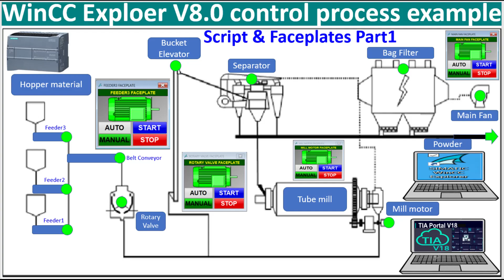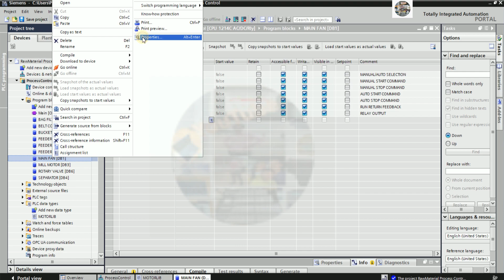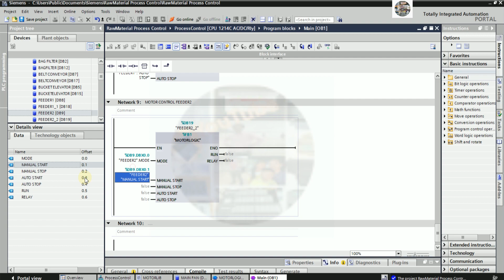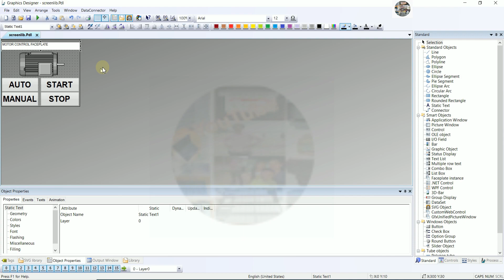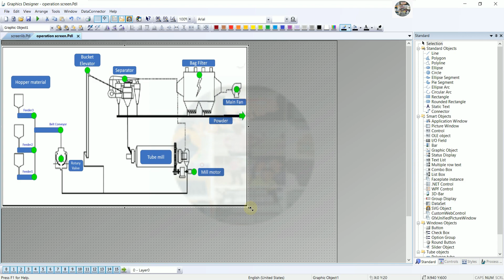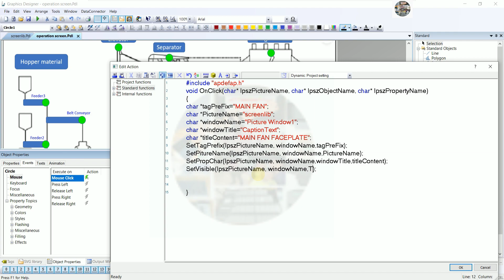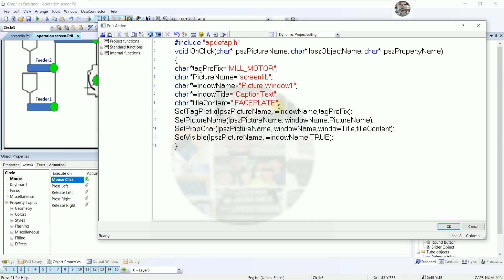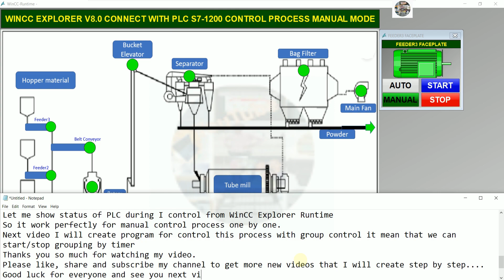WinCC Explorer connect with TIA Portal for control process part1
Hello everyone!
   Today I would like to show and share about WinCC Explorer connect with TIA Portal for control process part1.
Link below is related to PLCs programming:
Cimplicity SCADA  connect with OPC UA for PLC S7-1200  and OPC DA for  PLC S7-300 full tutorial
TIA Portal V18 connect with WinCC Explorer V8.0 OPC UA for PLC S7-1200  and OPC DA for  PLC S7-300
How to Enable or Configure the Picture Tree and OS Project Editor in WinCC Explorer V8.0 SCADA
TIA Portal V18 Migration Tool convert data from SIMATIC V5.7 HF4 Manager to TIA Portal V18
Export tags from SIMATIC Manager V5.7 to TIA Portal V18| PLC training| PLC tutorials| PLC simulation
Thanks!